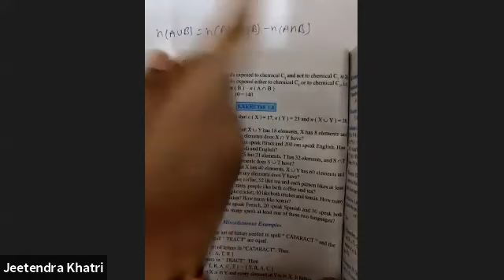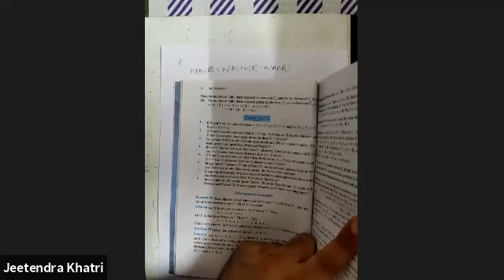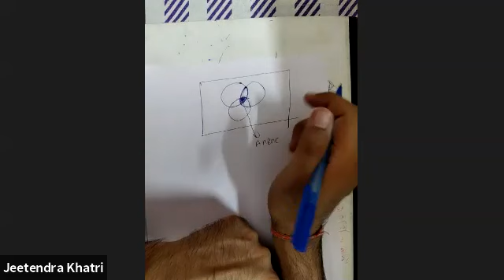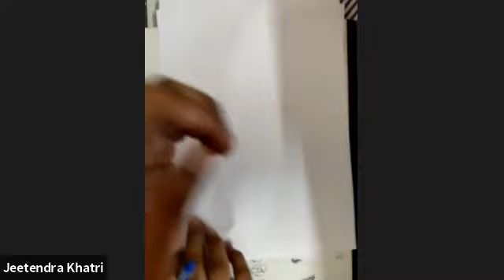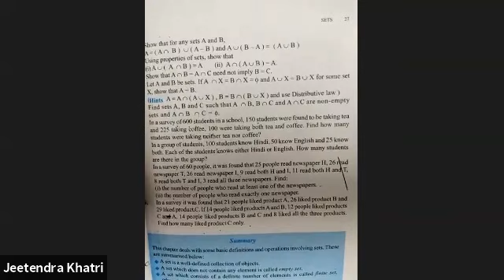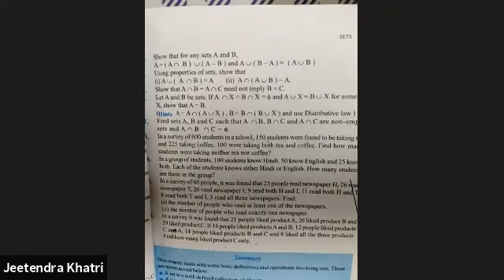MATHS,AUG 14 2020,CLASS:XI(COMM.)